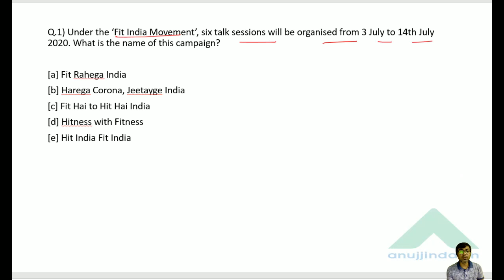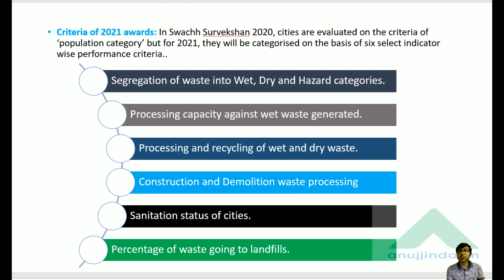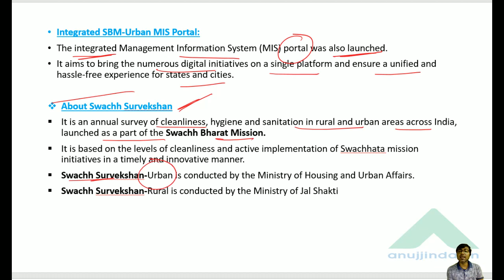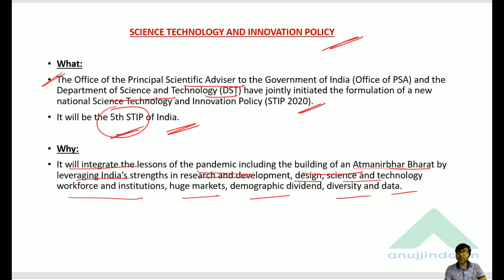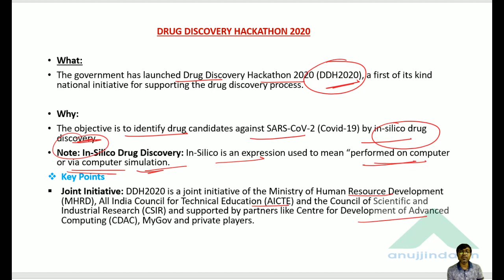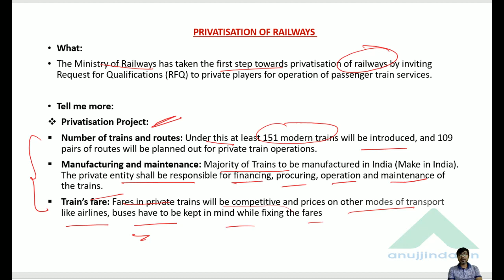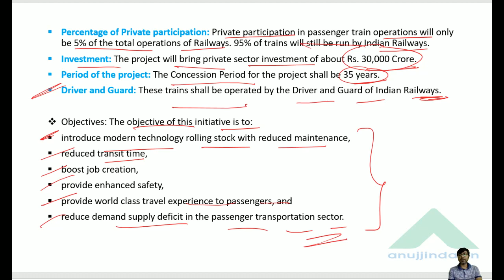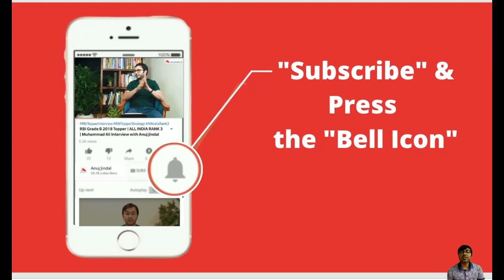PIB 247 | Privatisation of Railways | Daily Current Affairs | Day 65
In this session, we will discuss the campaign FIT HAI TO HIT HAI INDIA, PRERAK DAUUR SAMMAN AWARDS, privatisation of RAILWAYS, SCIENCE TECHNOLOGY AND INNOVATION POLICY and other important PIB news.